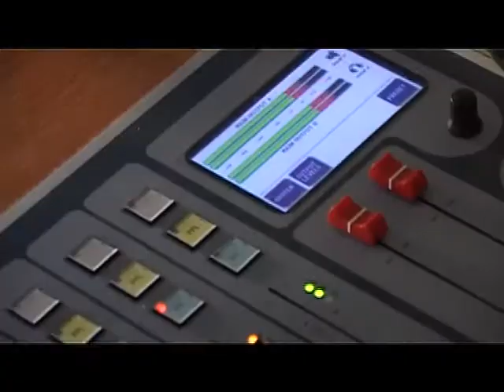Ébresztő Show a 99.2Mhz-en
Ahogy azt az elmúlt napokban Önök is hallhatták, megújult a Fehérvár Médiacentrum rádió műsora. Az FM 99,2Mhz-en minden reggel 6-tól 10 óráig ébresztő show-val várja a hallgatókat Schéda Zoltán. A „Jó reggelt Fehérvár" mai adását stábunk is meglátogatta.